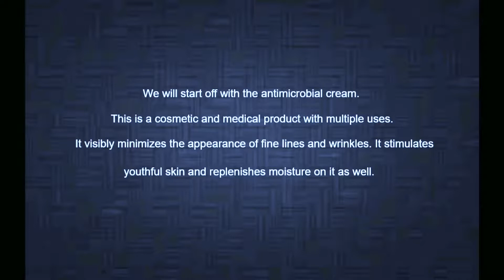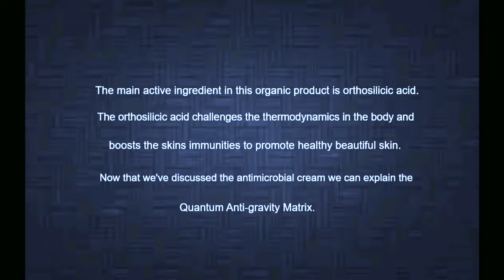Mostini Planet Next Level The world'' Quantum Matrix Antigravity Sigma ZG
We perceive the world against the background of our needs and wants rather than as an objective reality. We create our own inner world. We are not locked into any one modal behavior, although we must behave in conformity to others’ behaviors. Behavior is the attempt to control our perceptions and to make our external world fit our internal, or personal, world.
Choice theory teaches us that the only person whose behavior we can change is our own. How we feel is not controlled by others or influenced by events. We are much more in control of our lives than we realize. The choice theory explains how and why we make the choices that determine the course of our lives. It assumes that all we can do from birth to death is behave. Everything we do can be understood within the context of total behavior, which is made up of four inseparable components: thinking, feeling, acting, and physiology.
This book is there to satisfy the curiosity of scientists, laymen, and philosophers. Also, to provide reliable educational information that would stimulate intellectual and emotional wellbeing, enriching the lives of all of mankind. This book has been written by Josammy to serve the legitimate purpose of reforming and updating education to improve personal evaluation on a global scale.